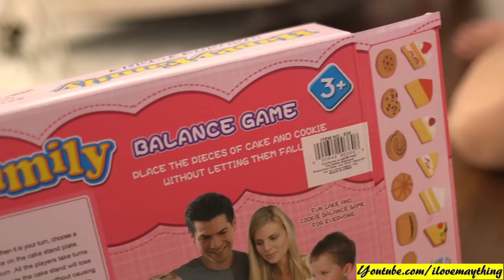Children's Play Tent: A Bakeshop Pretend Play. A Pink Play Tent Unboxing and Playtime